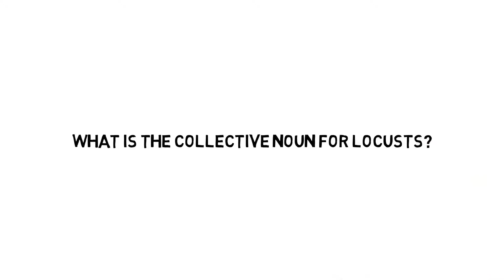Collective noun for locusts🐞🐞 - partsofspeech.net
The collective noun for locusts are:

Swarm
Plague
Nest
Host
Horde
Rabble